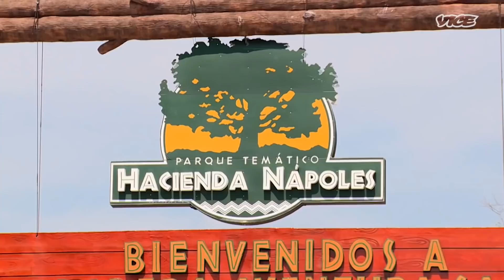A Farmer's Guide to Cocaine Hippos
Let me explain the connection between Pablo Escobar's escaped Cocaine Hippos that are destroying Colombia and farmers like me in Vermont.